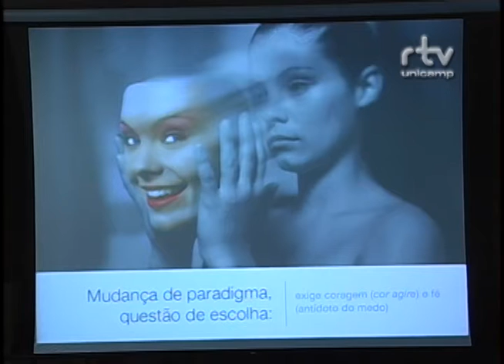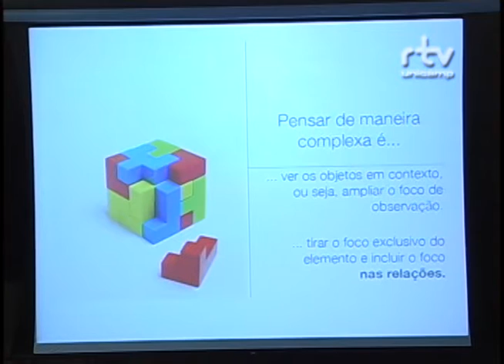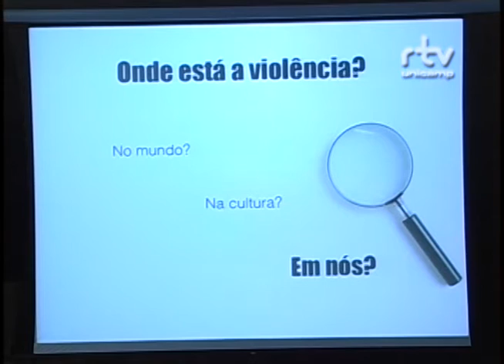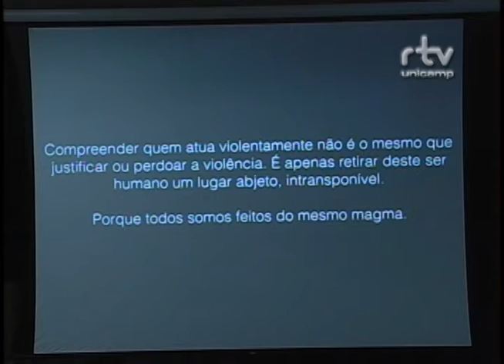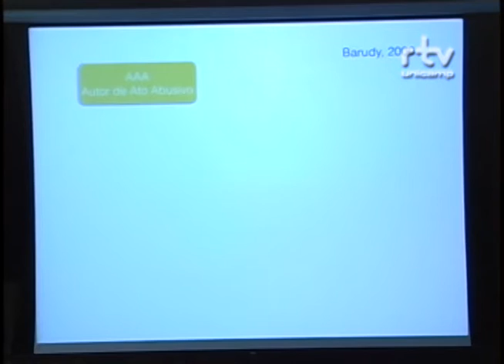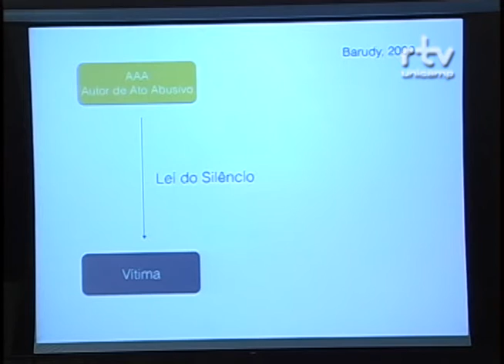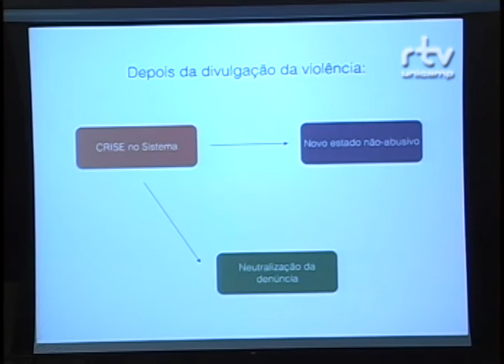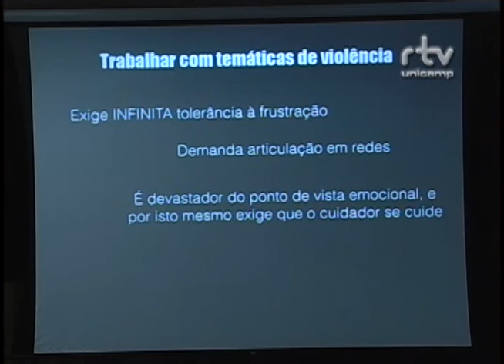II Fórum sobre Violência contra a Mulher - Alexandre Amaral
Palestra de Alexandre Amaral, psicólogo e terapeuta de família, durante mesa “Violências Desveladas”, no II Fórum sobre Violência contra a Mulher: Múltiplos Atores. O evento foi realizado pelo Fórum Pensamento Estratégico (PENSES) da Universidade Estadual de Campinas (Unicamp), em 27 e 28 de novembro de 2014, no Centro de Convenções da Unicamp.